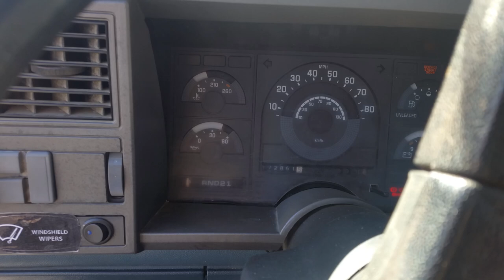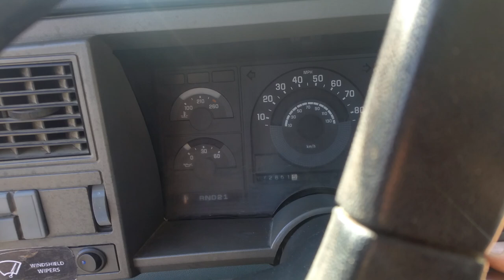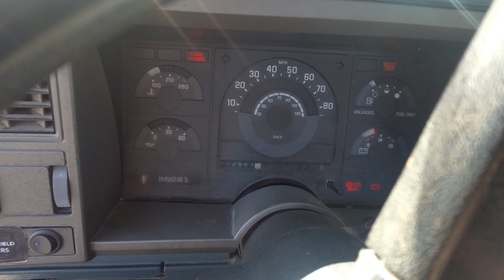1990 chevrolet truck ignition control module troubleshooting